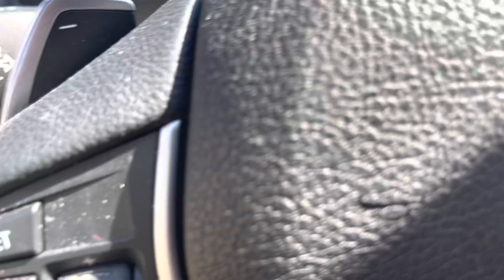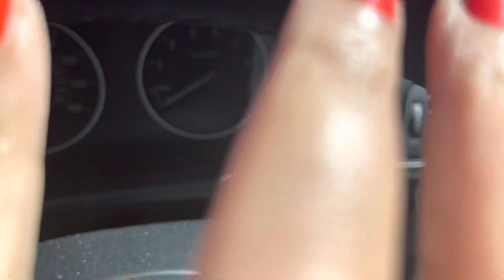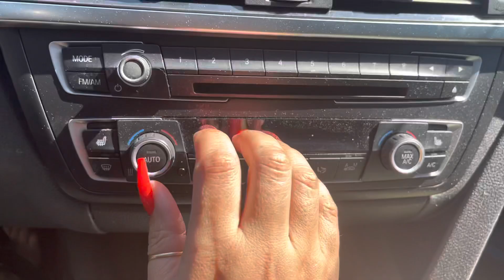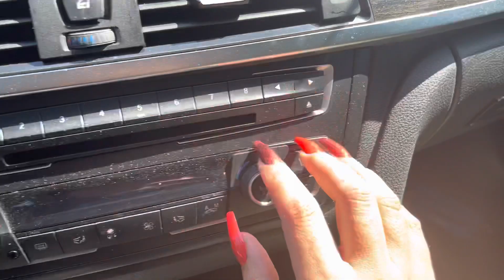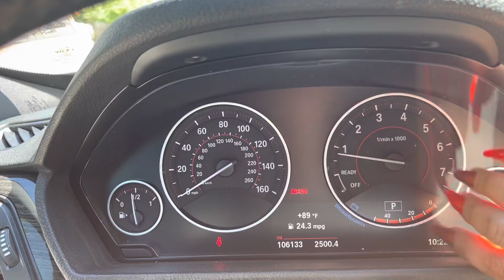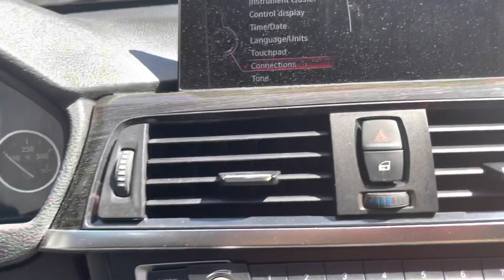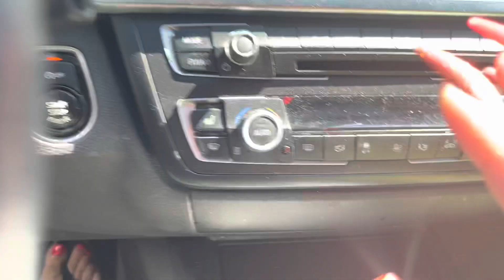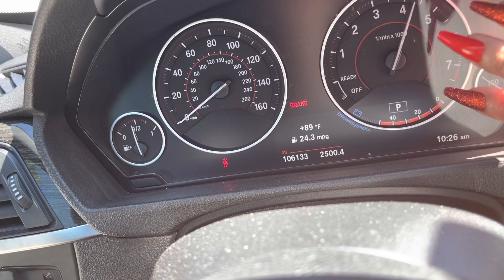ASMR BMW REVVING, TAPPING & SCRATCHING SOUNDS | AMAZING SATISFYING SOUNDS FOR RELAXATION | #396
Enjoy the soft whispering, tapping and sounds to help you relax and rest easy.  Thanks for stopping by my lovelies. 🥰